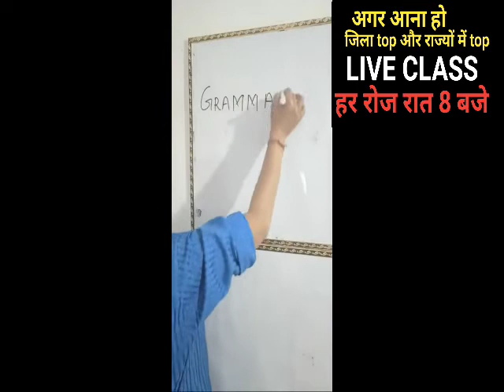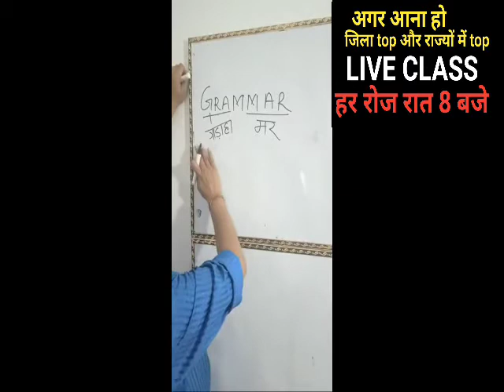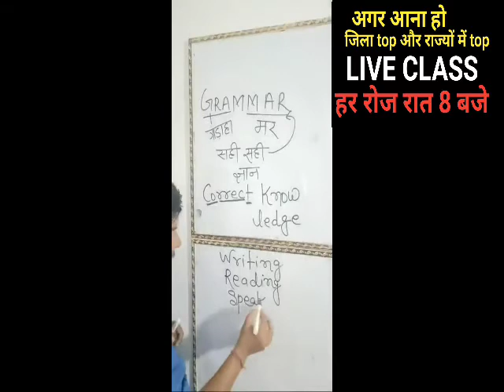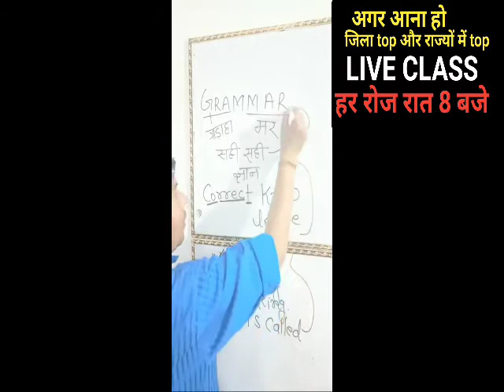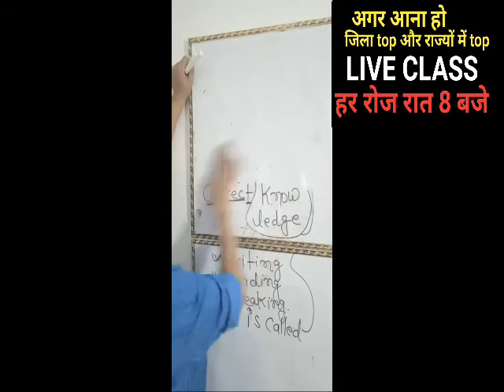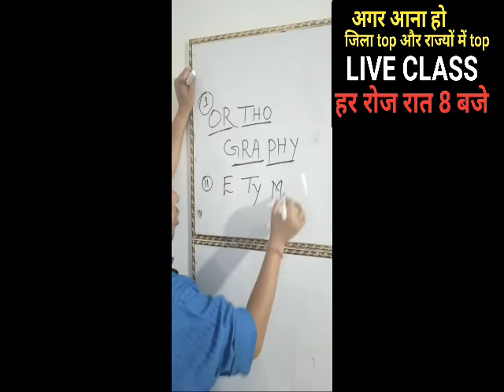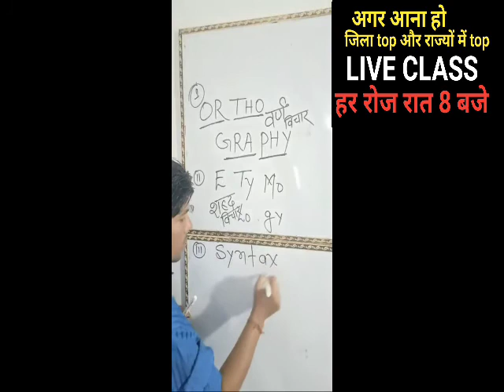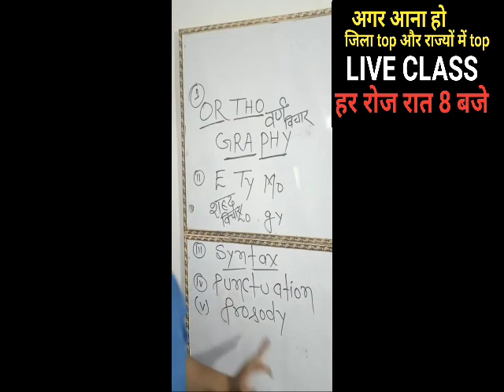ब्रह्मांड का सबसे खतरनाक परिभाषा 👍👍👍👍👍👍👍👍👍👌👌👌👌👌GRAMMAR का